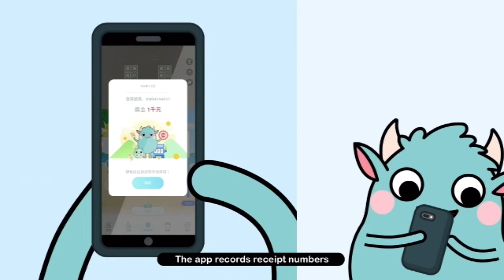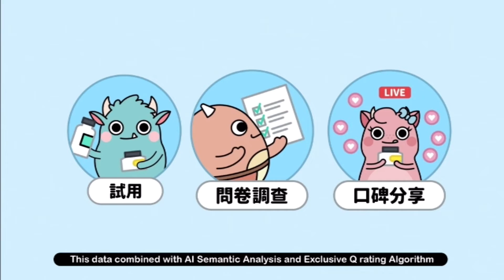第22屆金手指獎《發票怪獸》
2021第22屆金手指獎
🏆銀手指獎 行銷類 大數據行銷獎
🏆佳作獎 應用類 資料應用獎

作品名稱：發票怪獸
代理公司：春樹科技股份有限公司
廣告主：春樹科技股份有限公司
產品名稱：發票怪獸
作品主旨：
發票怪獸是一款幫助消費者自動化對獎的APP。用戶透過開啟手機鏡頭，即可掃描發票進行快速對獎，在用戶掃描發票同時，這些發票內的消費數據，皆會藉由AI進行模組化分析，讓品牌輕鬆獲得用戶消費行為下的大數據，進而產生再次銷售或擴大尋找潛在消費者的可能性。

產品負責人 / 創辦人暨營運長：林益成
創辦人暨執行長：鄭景榮
技術長：張茂勇
數據應用事業部副總經理：秦民
業務副總：張麗卿
首席工程師：張文燈
產品開發工程師：張懷澤 / 林怡岑 / 蘇柏鍵 / 李宗勳
資深產品設計經理：黃宣棋
專案經理：蘇湘文 / 詹曜年
資料分析師：曾紀綱
UIUX設計：許力文
客服經理：邱淑娟